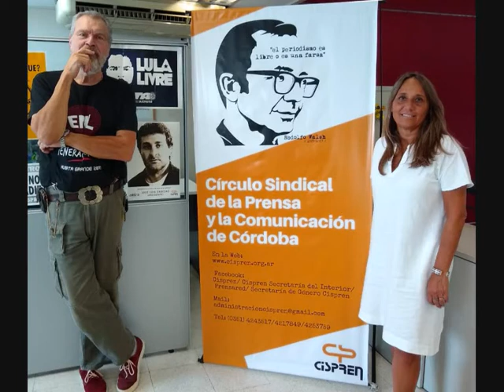Mariana Mandakovic El Desconcierto 03 de junio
MarianaMandakovic es Secretaria General de Cispren y Secretaria de Organizacion de FATPREN.
El 7 de junio es el DiadelPeriodista y la invitamos a charlar en la Temporada 2020 de ElDesconcierto de QuiquePesoa el dia miercoles 3 de junio